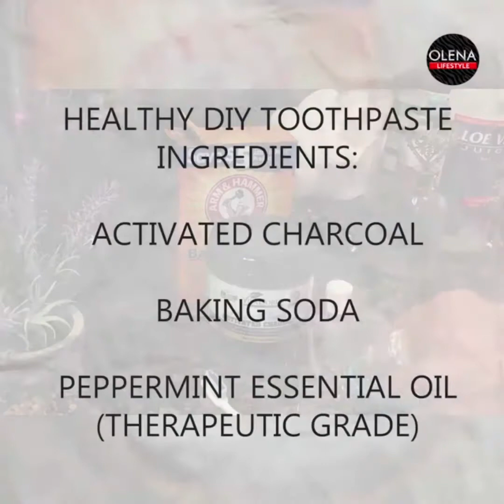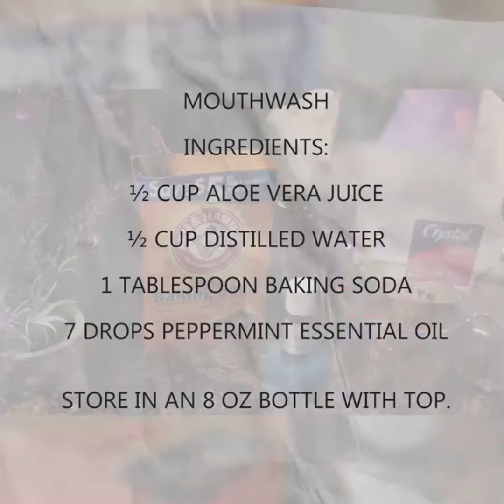DIY Whitening Toothpaste And Mouthwash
Did you know that homemade whitening toothpaste and mouthwash can be better than the well known brands? ➡ Teeth whitening activated charcoal